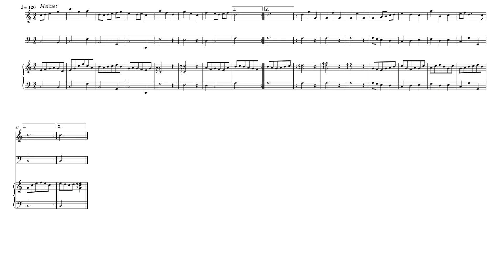Sarro - Duet Palatina No5 by Domenico Natale Sarro (1679-1744)